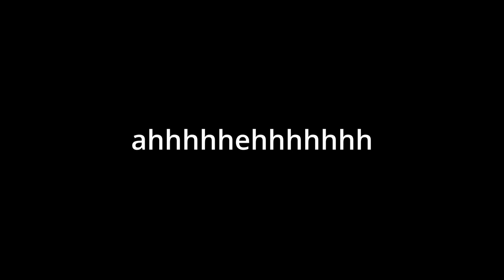THIRSTY 10 YEAR OLD MEETS AN EGIRL FT. ASH & CubeCray (gorilla tag)